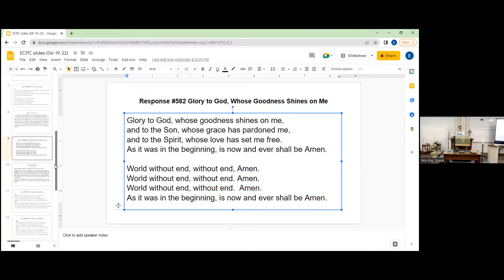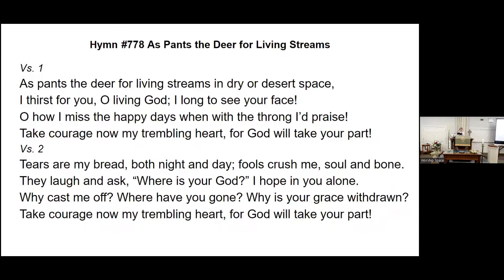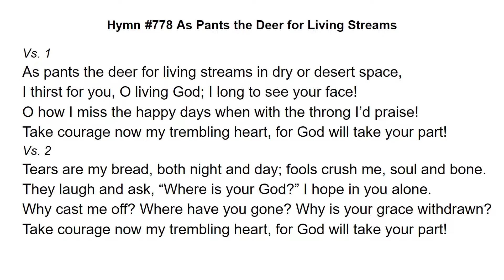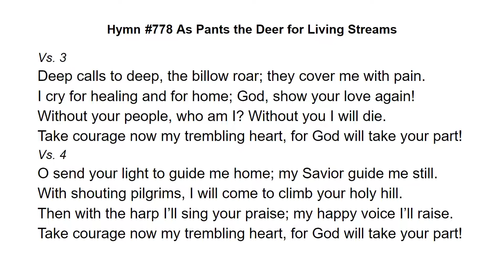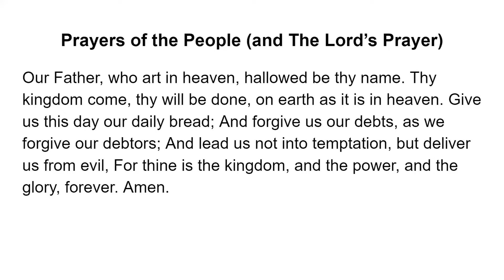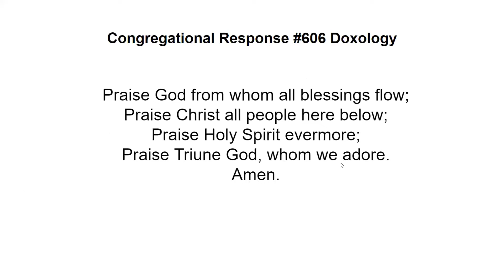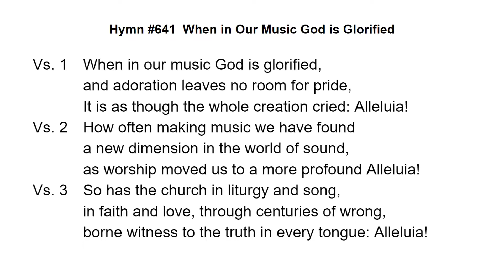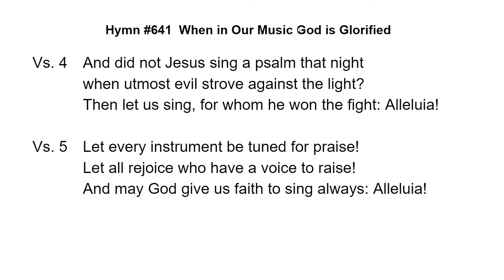Ewing Covenant Presbyterian Church Service 6/19/2022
Enjoy the Ewing Covenant Presbyterian Church Service from June 19,2022